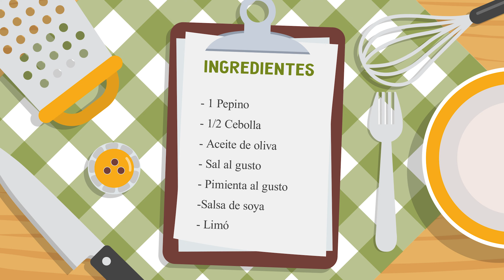ABDIAS UBALDINI I Famosos En La Cocina 2da Temporada